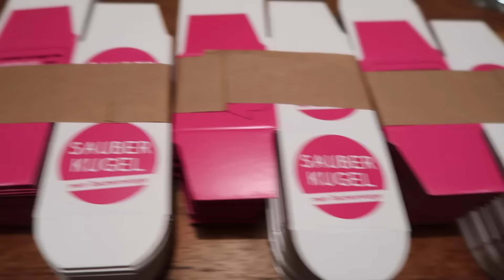🖐 Die SAUBERKUGEL - MEIN TASCHENREINIGER - Fashion Startup aus München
- Leute, das ist mein neues (Startup) Baby - freu mich über Eure Kommentare und Bestellungen!

Die Sauberkugel reinigt ganz automatisch Eure Taschen - Durch das tägliche Umhertragen und Durchwühlen (z.B. die suche nach dem Schlüssel) rollt die Sauberkugel von links nach rechts und säubert Dir ganz von alleine Deine Tasche! Hier könnt ihr sie bereits kaufen